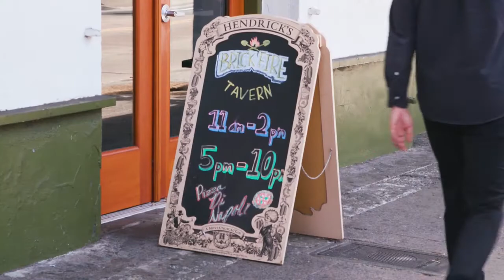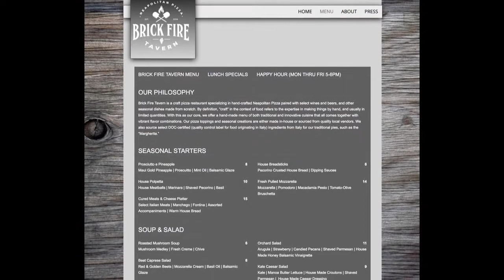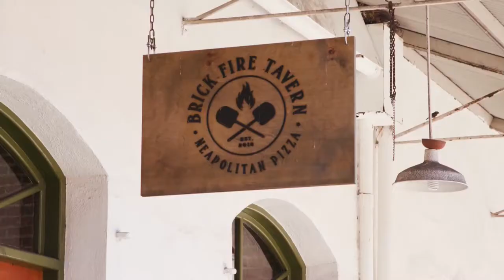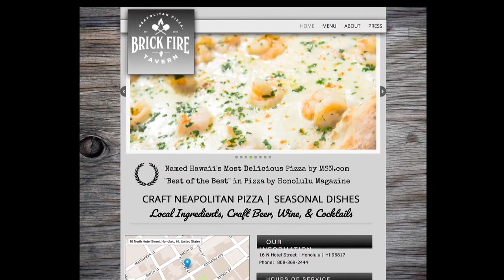Brick Fire Tavern, Honolulu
The owners of Brick Fire Tavern tell how they transitioned from the travel biz to Neapolitan style pizza served in the Chinatown area, via a stint in Italy as apprentices to master pizza makers in Naples...